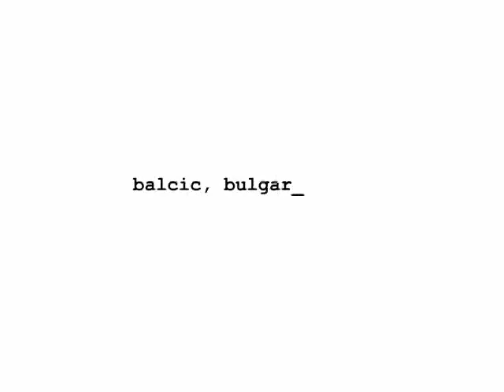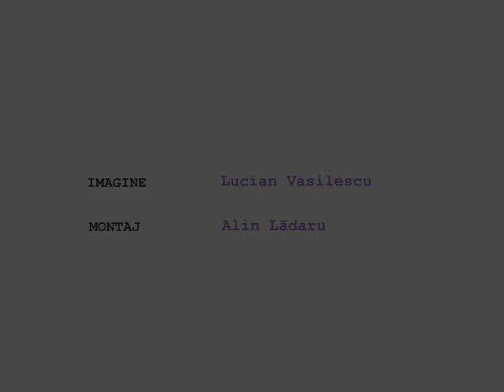BALCIC REGINA MARIA, BULGARY by DESCOPERA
BALCIC REGINA MARIA, BULGARY by DESCOPERA & enLife magazine